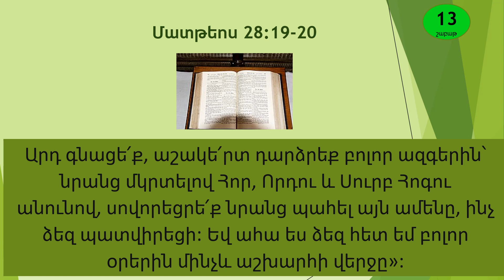Մարտ 26 - Աստվածաշունչն Ամեն Օր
Ամենամսյա ամփոփումն ունկնդրելու համար՝ սեղմեք այստեղ.